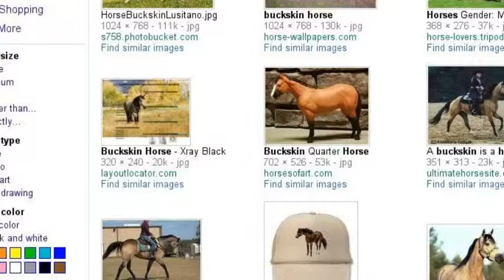Video responce for Yolanda6869 :D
This is a video responce for Yolanda6869 :D